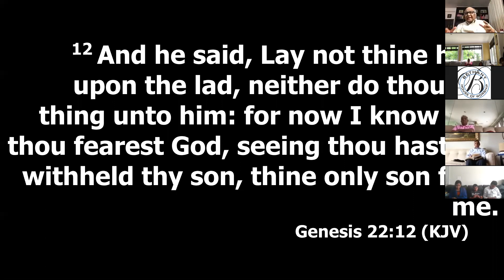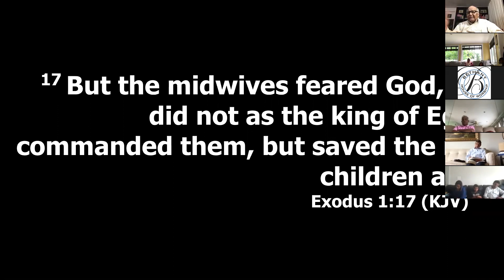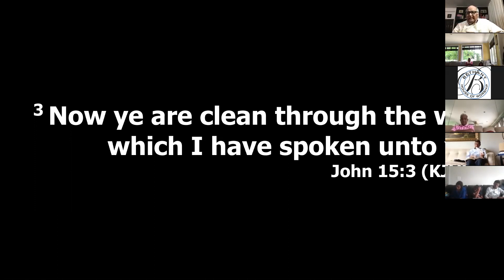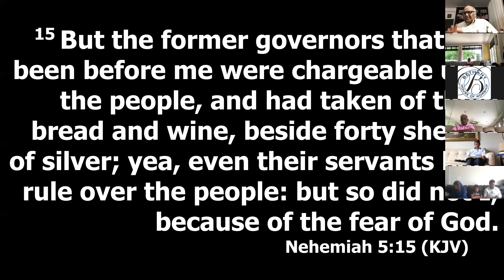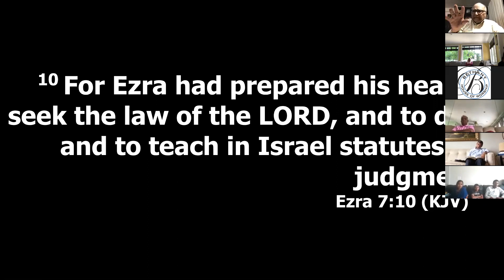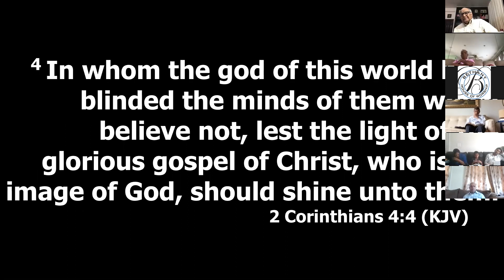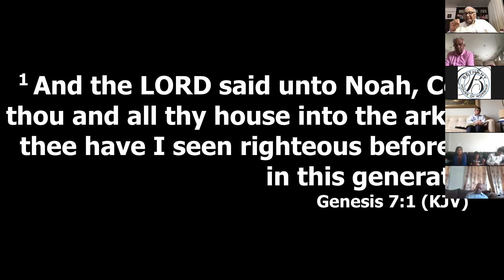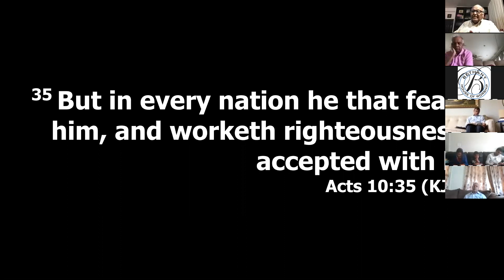Main Message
Uncle J.C. Rao - Main Message (7/18/20)